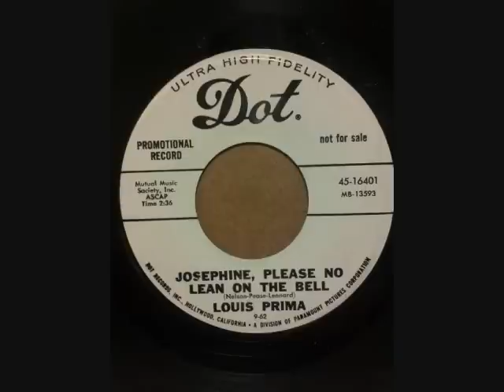LOUIS PRIMA BROOKLYN BOOGIE JOSEPHINE, PLEASE NO LEAN ON THE B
1962
BROOKLYN BOOGIE
COMPOSER/ PRIMA, BOSTIC
JOSEPHINE, PLEASE NO LEAN ON THE BELL
COMPOSER/ NELSON, PEASE, LEONARD